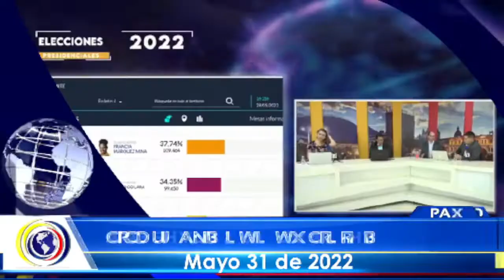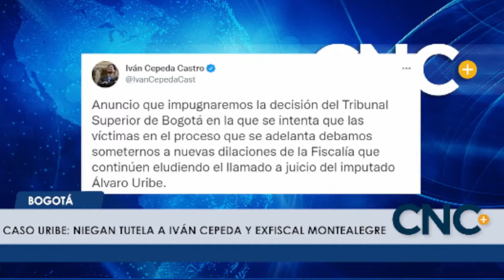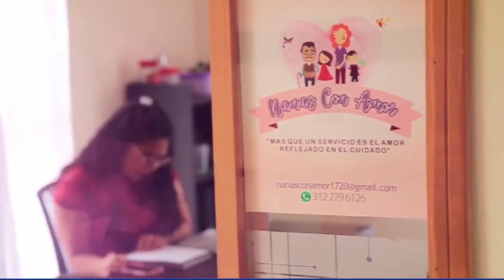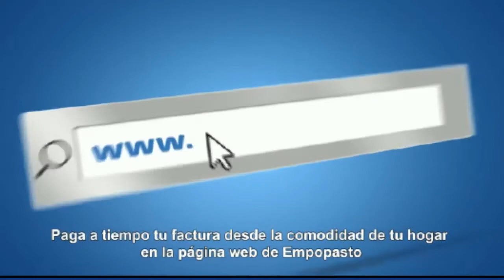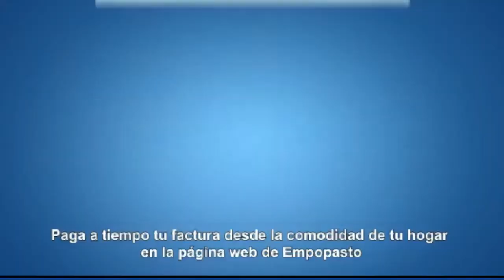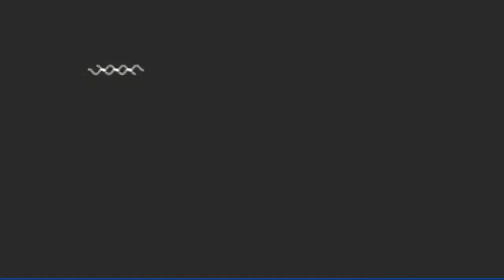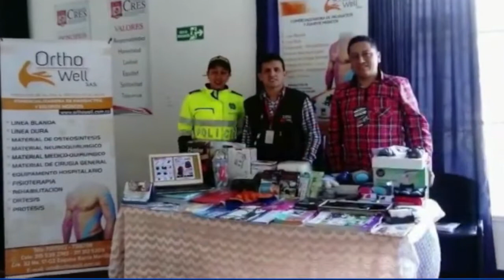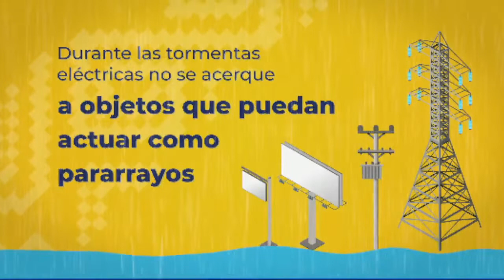CncNoticiasPasto| Emisión Mediodía (31 mayo 2022)